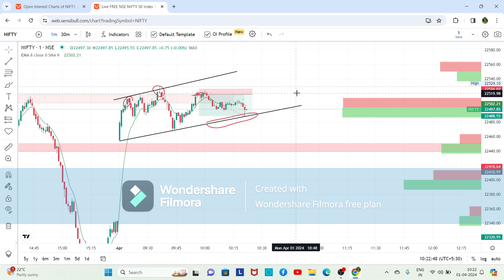Day91/ 1Min Scalping/ 1april24/ part-2 / live trading